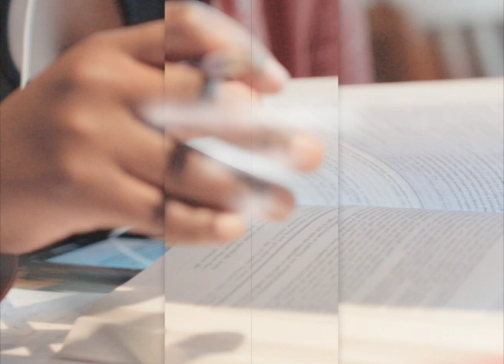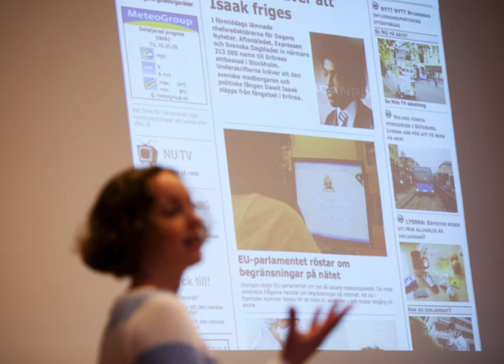Samhällsvetenskapliga fakulteten 2018 - och framåt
Dekan Malin Broberg om året som gick och vad som ligger framöver för Samhällsvetenskapliga fakulteten